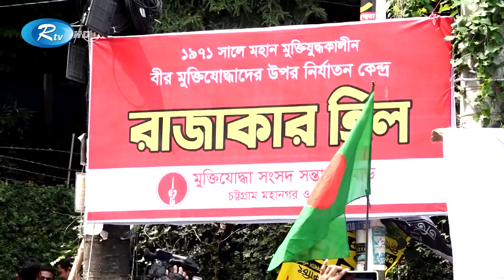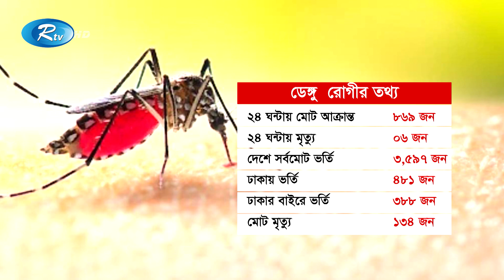Rtv Rater News | রাতের সংবাদ | ২৯ অক্টোবর , ২০২২